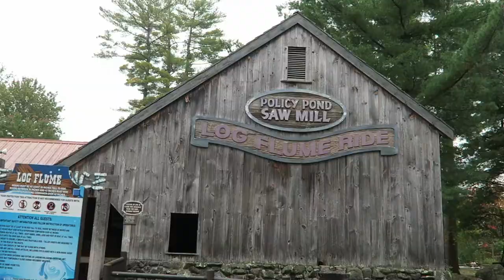Policy Pond Log Flume Off-Ride Footage, Canobie Lake Park Log Ride | Non-Copyright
The Policy Pond Log Flume at Canobie Lake Park is one of the better traditional log flumes.  This Hopkins flume features two drops, some unique water sprayers, and a great wooded setting.  This is the best log flume in New England and it may be the best ride at Canobie.